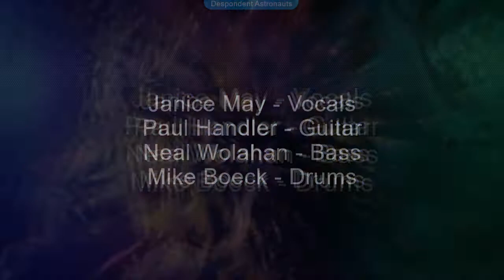Despondent Astronauts - Sacred Sea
Words and music by Paul Handler and the Despondent Astronauts. Recorded at Soundtrax Studios, 1999.